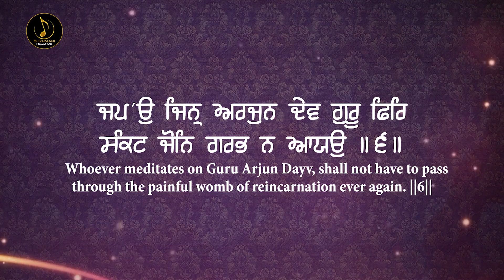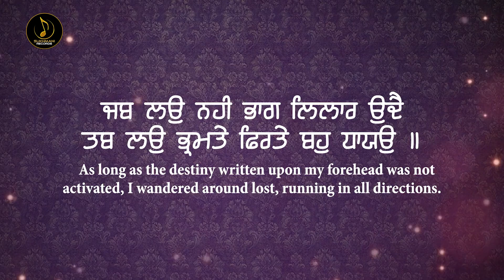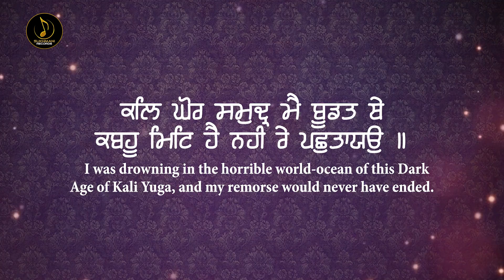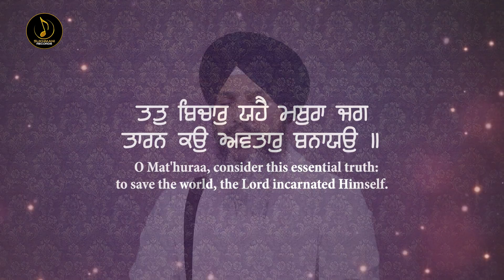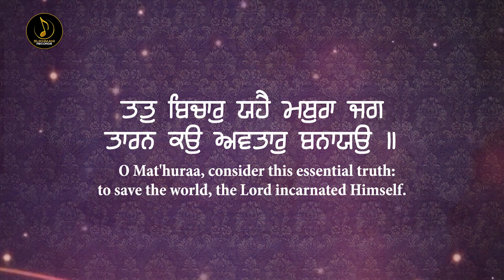Japeo Jin Arjan Dev Guru - Bhai Bhupinder Singh Ji - Shabad Gurbani kirtan 2023 - Sukhmani Records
Presenting Japeo Jin Arjan Dev Guru Full Shabad Latest Gurbani shabad Kirtan 2023 Sung By
Bhai Bhupinder Singh Ji (Hajoori Ragi Sri Darbar Sahib,Amritsar)

For Latest Full Shabad Gurbani 2023 , Latest Gurbani Kirtan 2022 , Gurbani Shabad , Gurbani Kirtan ,  New Gurbani Shabad 2023 , Non stop Mool Mantra , Non stop Waheguru Simran , Naam Simran Latest 2023
Press Bell Icon For All Notifications🔔

Sukhmani records Presents
Album : Japeo Jin Arjan Dev
Raagi - Bhai Bhupinder Singh Ji  (Hajoori Ragi Sri Darbar Sahib,Amritsar)
Music director : Parvinder Singh (Babbu) (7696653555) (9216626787)
Video Edit - Guri
Poster by : Sukhmani Designs (Amritpal Singh)
Director : Parvinder Singh (Babbu)
Media Co-ordinator : Gurman
Record Label : Sukhmani records

Har Kirtan Sune Har Kirtan Gaave - Bhai Harpreet SIngh Ji (USA) (Hajoori Raagi Shri Darbaar Sahib, Amritsar)